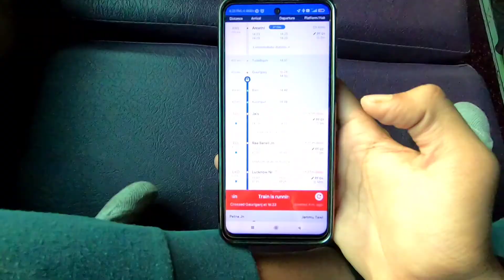patna to katra shree mata vaishno devi by train 🚇😃||worst experience ever😭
patnatojammutavi
shreematavaishnodevi
vaishnodevivlog
patnatojammukashmir
jammukashmir